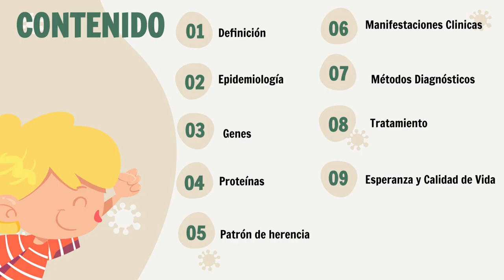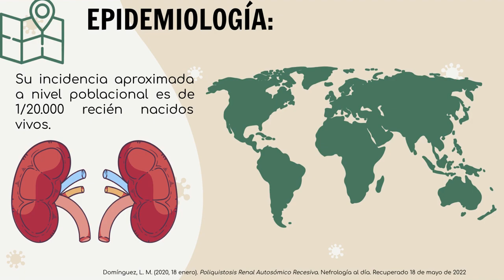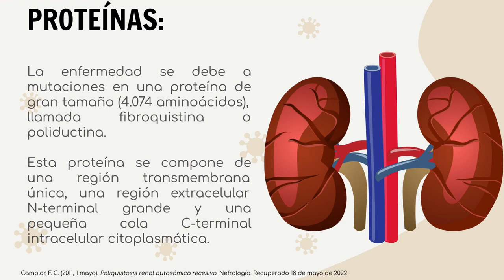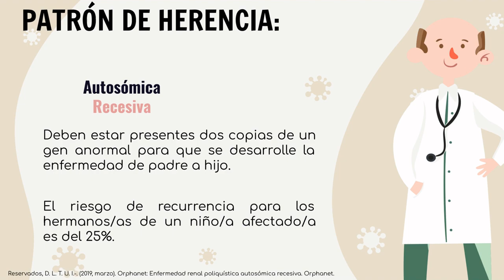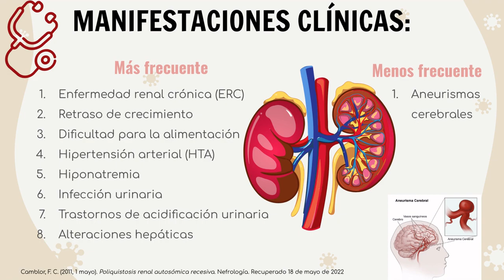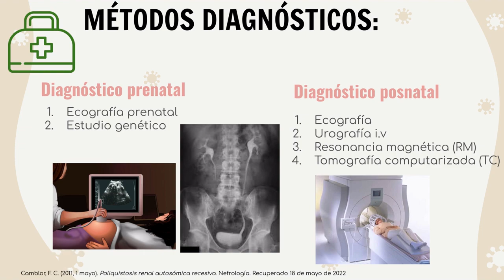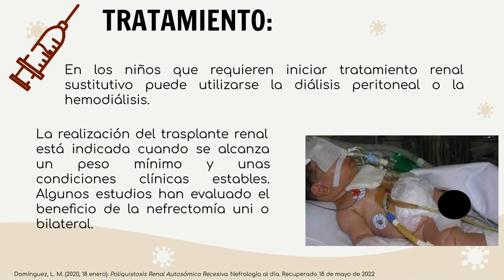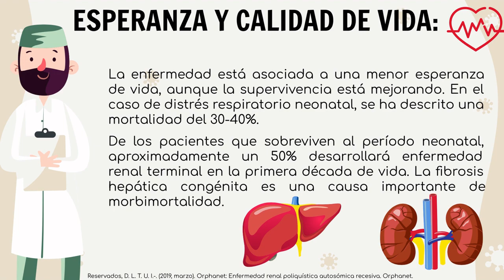Poliquistosis Renal Autosómica Recesiva